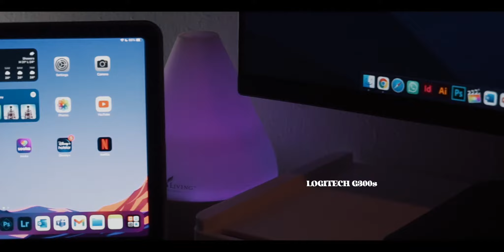MY DESK 2.0 (2021) / CINEMATIC B-ROLL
This is my updated desk setup for 2021, might add and change this setup from time to time. I am also trying out a new video format, hope u guys enjoy it! Thank you!

My Gears :
iPhone XR
Sony A5100

Songs From :
nuiance ft. summer soul - always